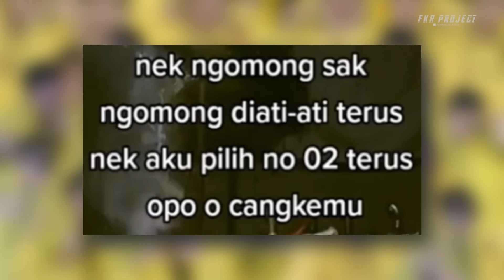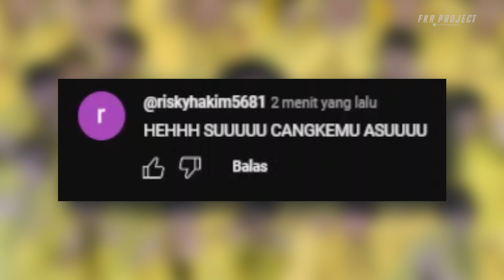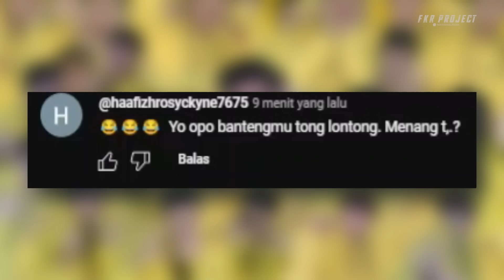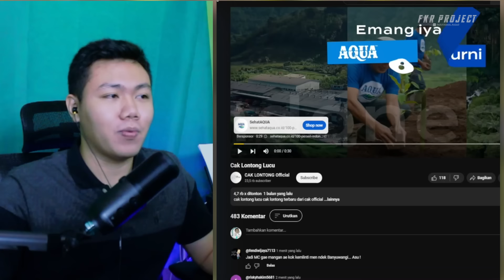Klarifikasi Cak Lontong❗❗ Sebut Warga Banyuwangi KAMPUNGAN Membuat Emosi Netizen & Warga Banyuwangi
★☆★ Business & Endorsement★☆★
Email Atau DM Instagram
Thankyou ❤️
Jadwal Upload
Senin - Minggu
Hastag